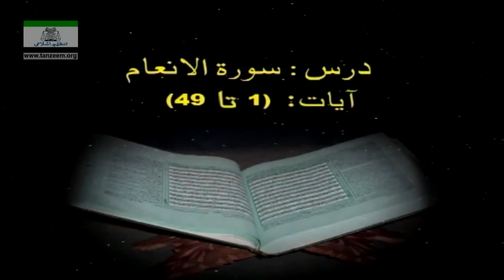029 - Sura Anam 1-49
029 - Sura Anam   1-49
Dr.Israr Ahmed